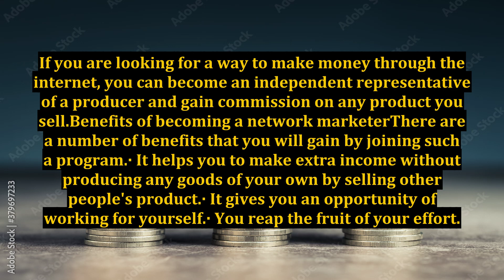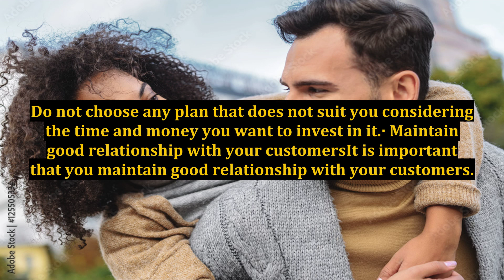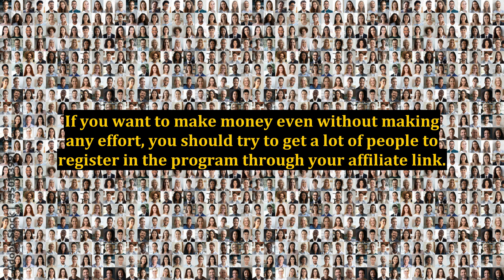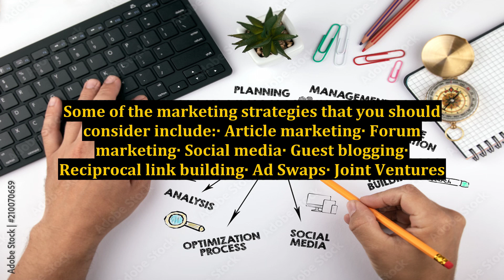Make Money Through Network Marketing